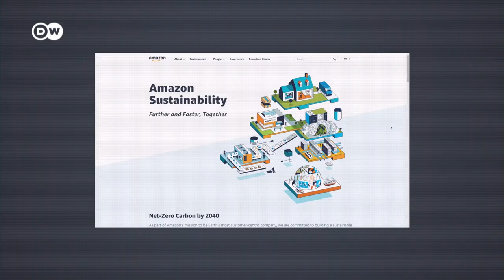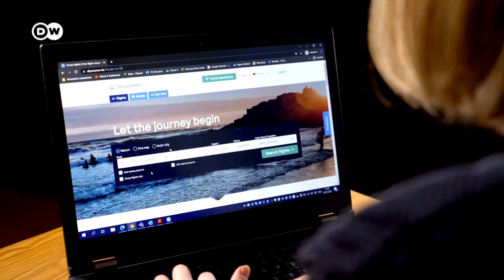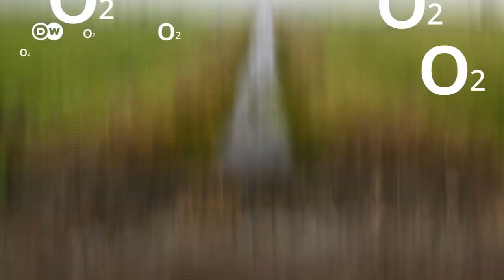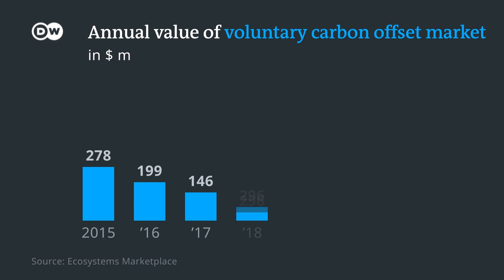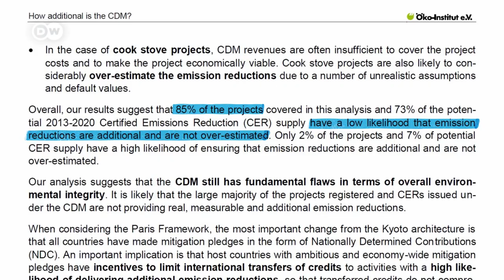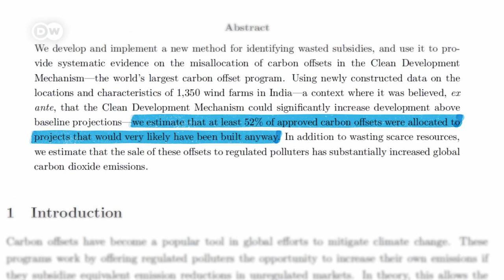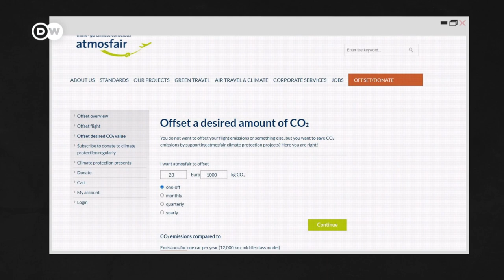Why carbon offsets are worse than you think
Carbon offsets sound so promising: If you emit some CO2, you can just pay someone else to reduce that amount somewhere else, and you’re good! But is it too good to be true?

Reporter: Kiyo Dörrer
Camera: Henning Goll
Video Editor: David Jacobi
Supervising Editor: Joanna Gottschalk

Special thanks to: Lambert Schneider, Raphael Calel and Grant Rosoman for background interviews.

0:00 Intro
1:05 What are carbon offsets?
2:10 Carbon offsets in action
5:58 Scale and scope of offsets
6:55 Problems with carbon offsets
8:19 Additionality of offsets
10:24 Leakage and double counting
13:39 Solutions